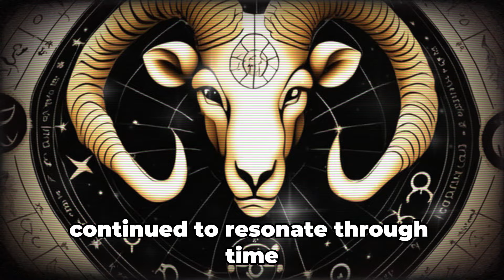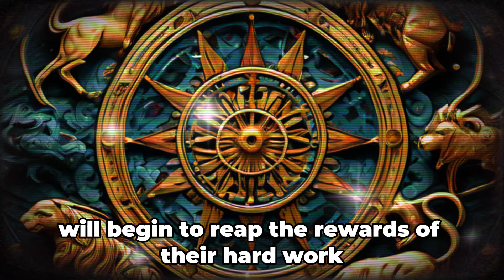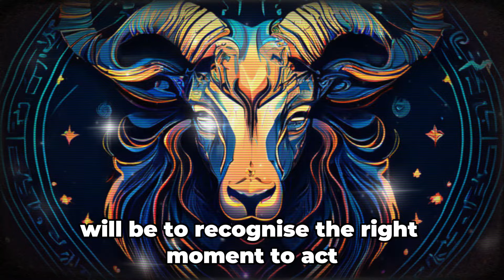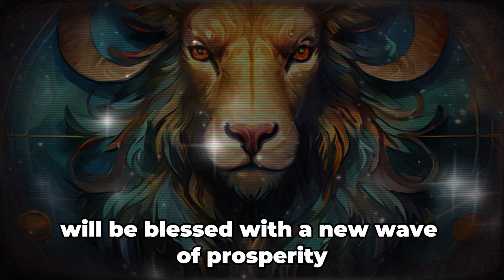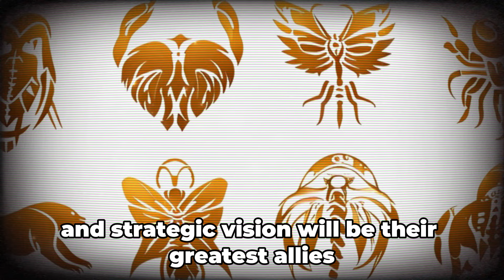Exclusive: Baba Vanga predicted GREAT WEALTH for these ZODIAC SIGNS starting from October 6th.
Welcome back to the channel! In this exclusive video, we explore Baba Vanga's amazing predictions about the zodiac signs that can expect great wealth starting from October 6th. Is your sign among the chosen ones? Don’t miss this important revelation and discover what the future may hold for you! Baba Vanga’s prophecies have intrigued the world, and this wealth prediction could change your life. Watch until the end to get all the details.